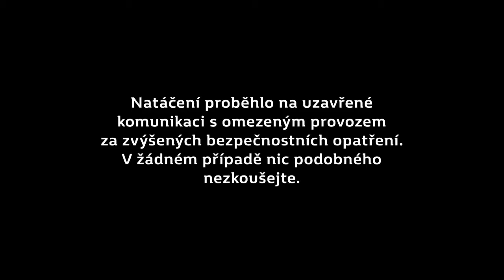Renault Talisman Grandtour s MultiSense